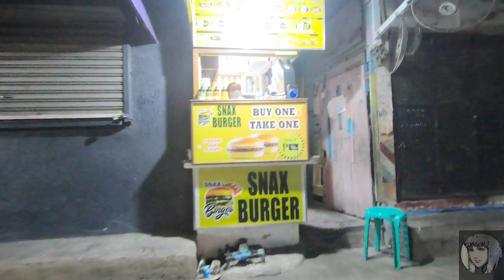WALKING TOUR FROM CALTEX TAGAPO TO HOUSE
LUMAKAD PO TAYO NG GABI SA AMIN SAFE NAMAN PO SAMAHAN NIYO PO KAMI...